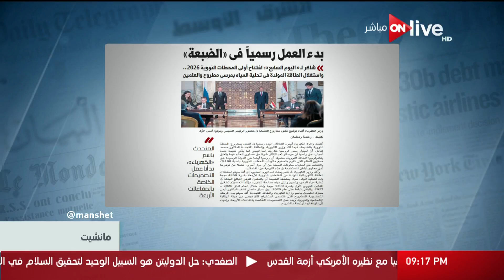مانشيت - بدء العمل رسمياً بمشروع محطة الضبعة النووية والإفتتاح 2026